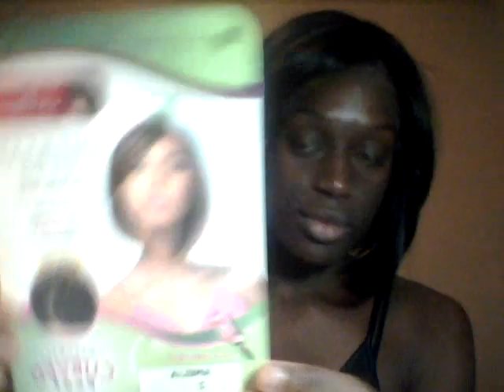Sensationnel Lace Wig-Amelia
Sensationnel Empress Lace Wig-Amelia
Color #2